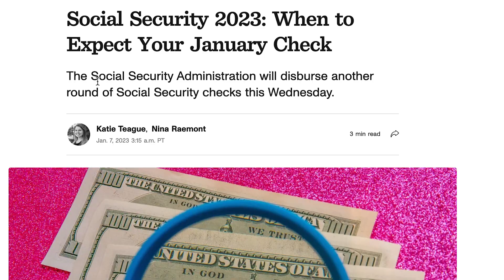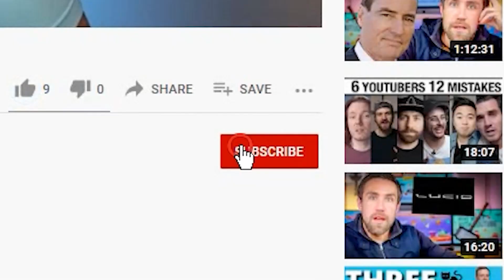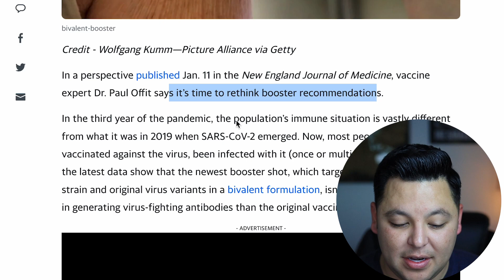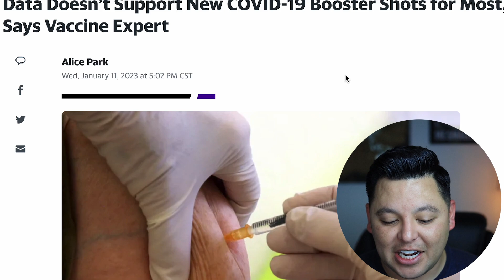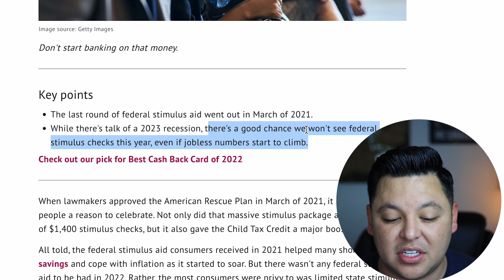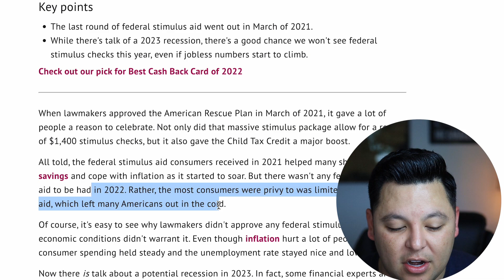WHEN? (Covid Relief) $1,400 STIMULUS CHECK For SS, SSI, SSDI, VA? Arrival Dates!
WHEN? $1,400 STIMULUS CHECK For SS, SSI, SSDI, VA? Arrival Dates!

In this video, we are talking about more States and $1400 fourth stimulus check update as requested by many people who desperately need one. This video is focused on SS, SSI, SSDI supplemental security income but it also pertains to everybody else as well. SSI is administered by the Social Security administration and many people here who have been wondering if there is a highly focused $1040 fourth stimulus check for SSI or Social Security.￼ we are discussing all the details of a $1400 fourth stimulus check in this video as it pertains to SSI, supplemental security income as well as everyone else including Social Security, SSDI, SSI. This is a Stimulus Update, stimulus check update, fourth stimulus check update, stimulus check status update, Social Security stimulus check update, SSDI Stimulus check update, SSI stimulus check update￼

Stimulus Package Update , Fourth Stimulus Check Update Today 2022, Gas Stimulus Checks, Daily News Update, and IRS Tax Refund 2022 Update. Welcome to today's Fourth Stimulus Package Update and President Biden has confirmed there will be another stimulus package after this one! There are lots of items that could be in this next stimulus package like a Fourth Stimulus Check, Gasoline Stimulus Checks an extension of the Child Tax Credit Monthly Check Payments of $250 to $300 per month per child. The President already passed $10,000 - $20,000 of Student Loan Forgiveness 2022 and Student Debt Forgiveness via Executive order also more could be coming via Adult Tax Credit, $2400 Social Security Raise for 2023, Extra SNAP Food Stamps EBT Benefits, Medicare coverage to include Dental Insurance, Hearing Insurance, and Vision Insurance, a $25,000 home buyer credit, mortgage and rent assistance, utility and property tax assistance, $10,200 unemployment tax refund and more coming. President Biden also passed multiple executive orders already and said there is more to come.